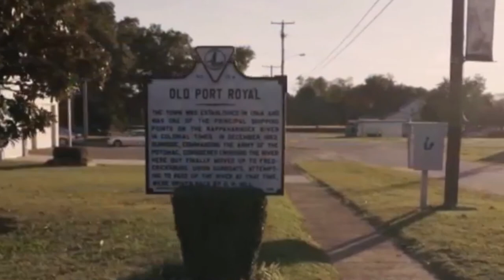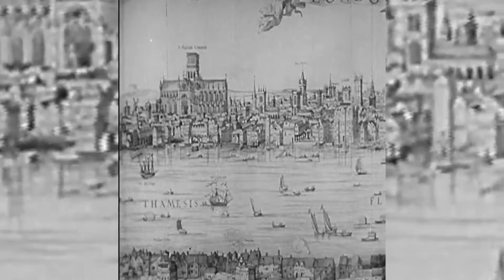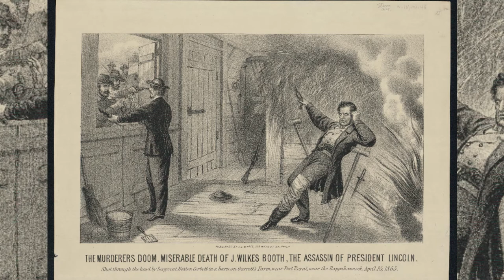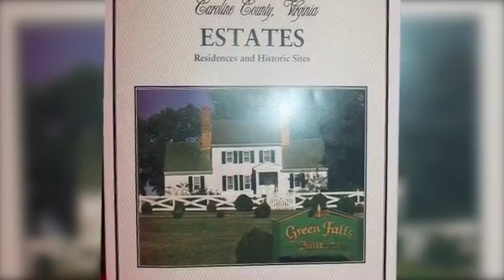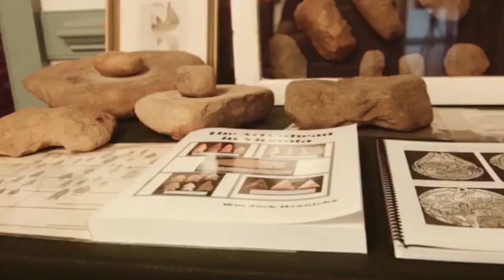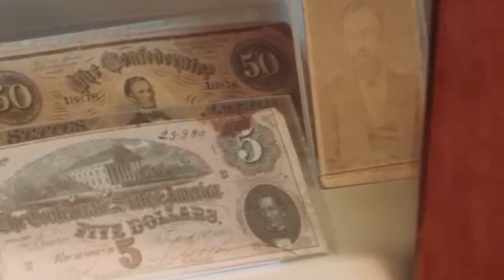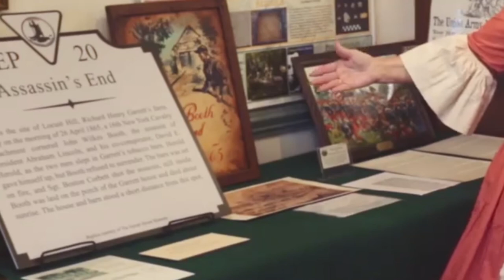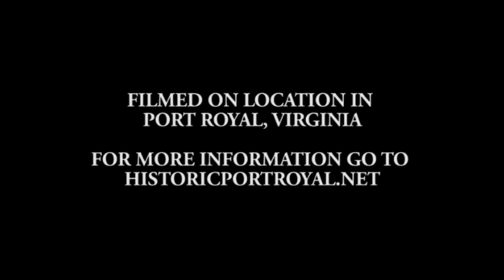HX Port Royal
In this episode, Stan takes you to historic Port Royal Virginia to meet four celebrated historians and they teach us why the town is a key location in America's history!